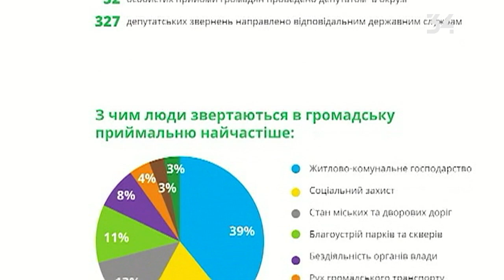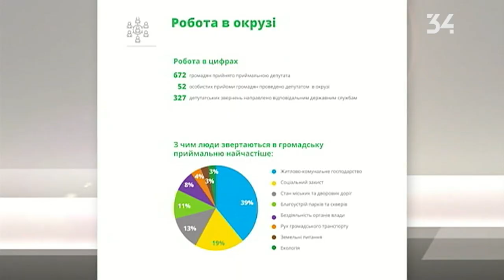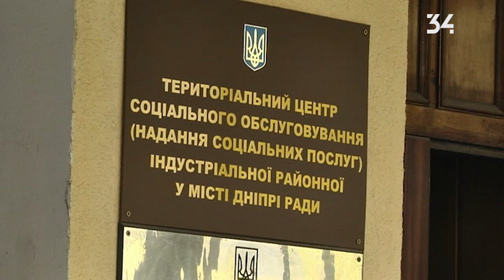Грані. Випуск від 27.08.2020